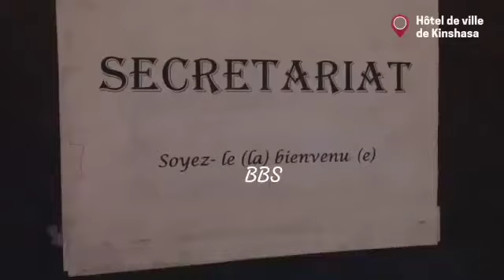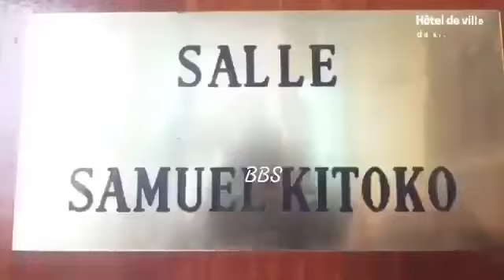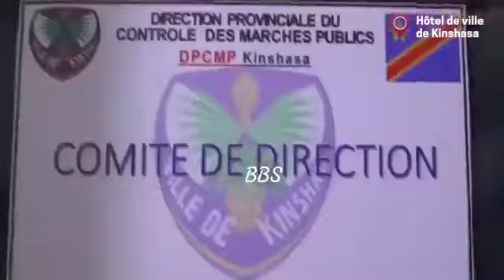Urgent 😁 NGOBILA ATIKI SONI ! Kinshasa bopeto avait oublié ses propres bureaux